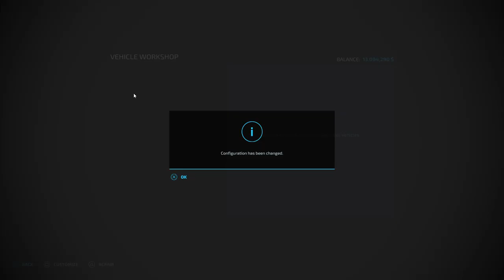NTPA Sim Series - Open Super Stocks Invitational (FS22)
Full Pull: 330FT // Distance taken from sitting in the sled, not tractor.
Running Order and Time Stamps: (using mods available to me, links below)
0:00 - Jeff Hirt Runnin' Bare
3:45 - Codey Chizek Considered Armed & Dangerous HD
8:30 - Jeff Hothem Fully Loaded
12:55 - Colin Ross Triple Bypass
17:30 - Zane Dehli Ruttin' Deere
PULL OFF:
23:10 - Pull Off Competitor no. 1
27:25 - Pull Off Competitor no. 2